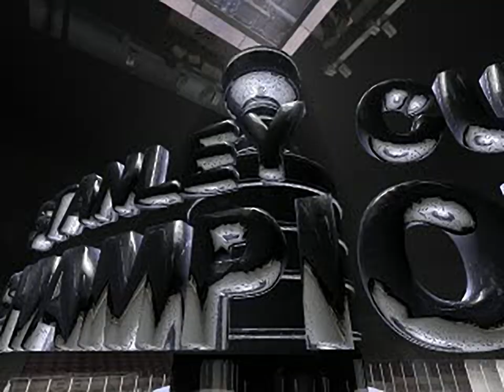NHL FaceOff 2001 - all videos for the Playstation 1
00:00 - CREDITS.STR
01:31 - DEMO.STR
02:25 - INTRO.STR
03:27 - STANLEY.STR